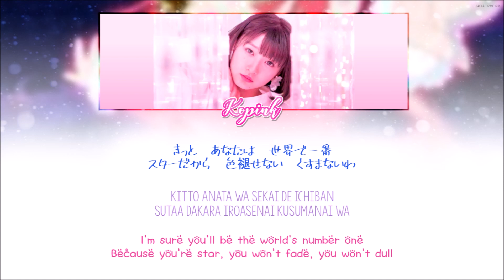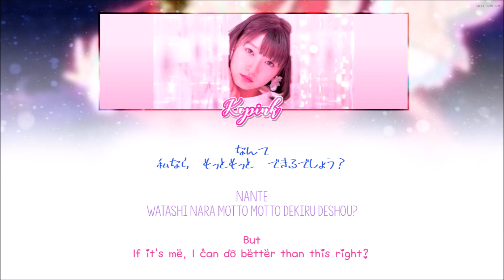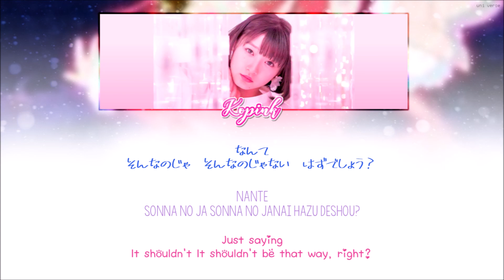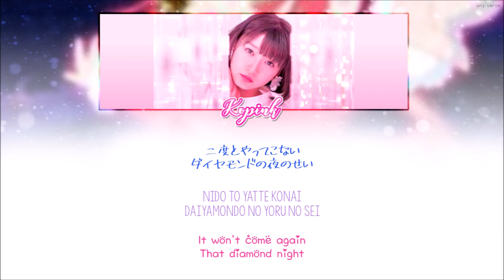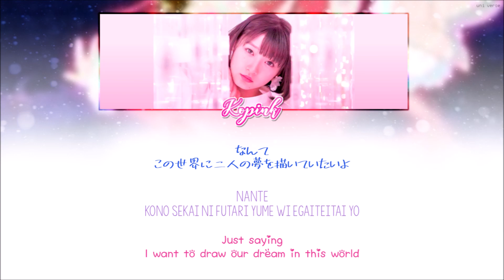Kopink - Carina Notte/ Pretty Night カリーナノッテ [ LYRICS ]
Kopink (Miyamoto Karin - 宮本佳林)
Album: Kopinks! Melodies ~star chart~
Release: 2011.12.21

Credits
Kanji/Romaji/Eng: ProjectHello
Music/Photo: Up-Front